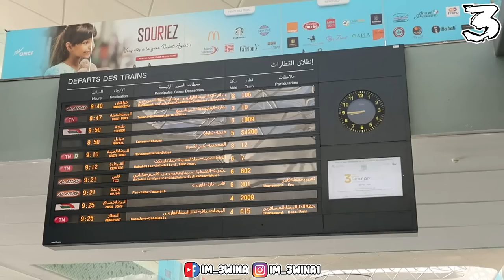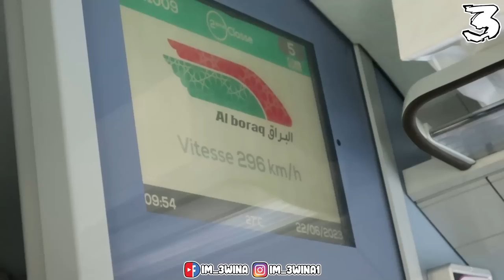إنتهاء الرحلة بعد تحقيق لقب البطولة رقم 13 🥇💚🖤❤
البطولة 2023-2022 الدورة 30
الجيش الملكي - إتحاد طنجة 3-2
2023/06/23

Im_3wina